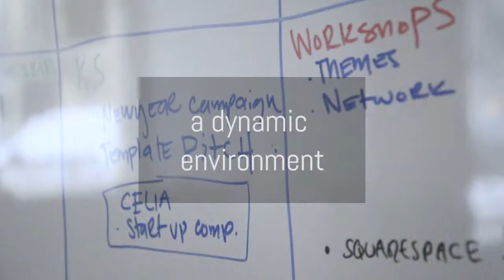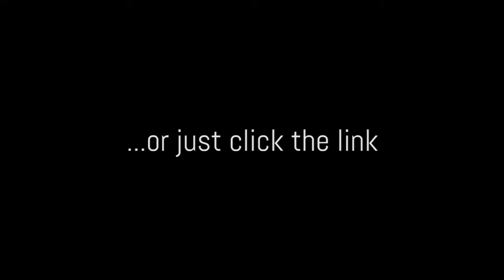berlin prenzlauerberg mitte coworking space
connect. collaborate. create.

we offer our members a collaborative, engaging work environment that shares resources and ideas by providing a like-minded community, work space and more to freelancers and startups in berlin, with the purpose of increasing their productivity, reducing their feeling of isolation, and expanding their network. our on-site interactive workshops will cover topics such as creative thinking, art, professional development and social gatherings so individuals can develop new skills, network and belong to a like-minded, creative community.

the details.
we have 2 desks and 1 private office (5m2) available in our shared office space in beautiful kollwitzkiez.

perfect for individuals from creative sectors and who're open for collaboration. the space is fully furnished and a desk comes with a small storage space. there's also a meeting space which can be reserved. tenants who stay more than 6 months can place their logo on the door.

50mb internet
fair use of color laser printer
complimentary coffee & tea
full kitchen
bright open space
foot traffic - location, location, location!

the location.
snuggled between berlin’s contemporary glass towers and austere concrete slabs, prenzlauer berg exudes a wholesome atmosphere comprised of tree-lined streets, colorful boutiques, and a sprightly mix of new parents and university students. the artists and alternative individuals who populated prenzlauer berg in the 1990s have grown up. now, the babies of these once-upon-a-time bohemians clamor to organic markets while young scholars pass hookah hoses, exemplifying a dynamic fusion of multiple generations.

m2 - metzer straßer
u bahn - senefelder platz